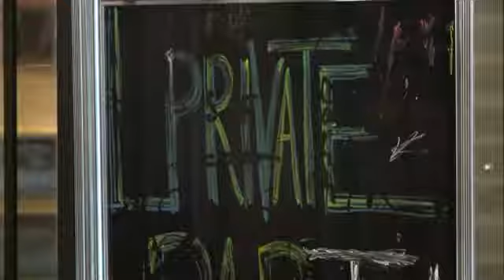Princes Visit Rendezvous